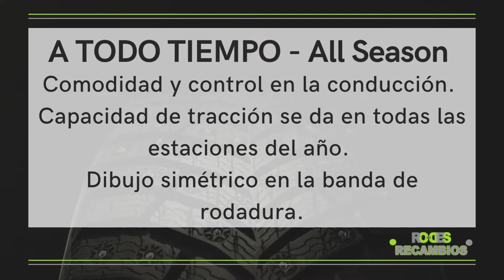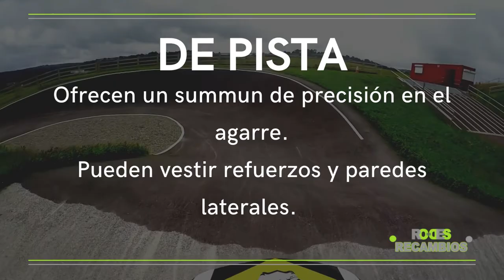¿Qué tipos de neumáticos existen para coches?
En este vídeo os contamos los puntos clave para conocer cada tipo de neumático, así como sus ventajas o para qué tipo de uso están recomendados. Si quieres saber más sobre los tipos de neumáticos para coche que existen, puedes leer nuestro artículo relacionado en el cual encontrarás amplia información sobre cada tipo

✅¿Sabías que los neumáticos son uno de los componentes de seguridad más importantes del vehículo?

✅¿Alguna vez te has planteado cambiar las ruedas o las llantas de tu coche? ¡OJO! Podría ser necesaria su homologación, descubre más sobre cómo homologar neumáticos o llantas en nuestro artículo